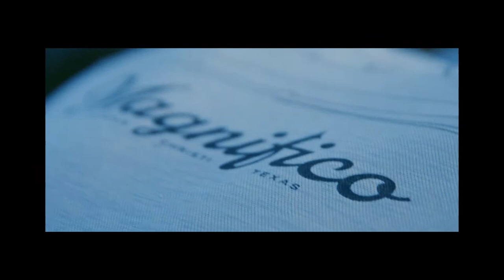Magnifico Outfitters - Deep Drop Gulf of Mexico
The Nomad Collective film team spent a few days with Garrett Frazier and the Magnifico Outfitters crew in the Coast Bend to see what the Texas offshore fishing experience was all about. The vastness of the Gulf of Mexico and her endless possibilities of adventure, risk and reward might be the best kept secret to the Corpus Christi locals. Sheet glass calm days on the Gulf of Mexico are rare, and when the winds lay down and the seas go slack, these adventure enthusiasts, drop everything and go into full preparation and execution mode to chase what they have only seen in their dreams. The deep dropping can be painfully slow but massively exciting once hooked up. You never know what you might pull up from the depths of 1,600'. The crew was targeting a massive swordfish but hooked into and surfaced a 12' hammerhead. Although it wasn't what they came for, they released the shark and made the best of the trip with a solid box full mahi mahi, red snapper and memories likely never to be forgotten.